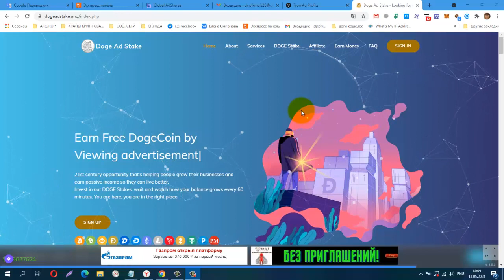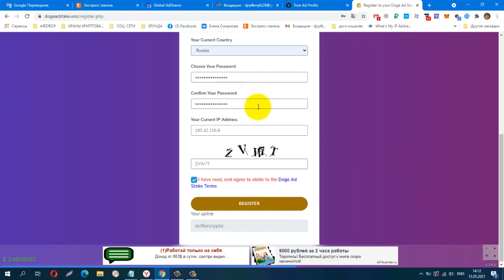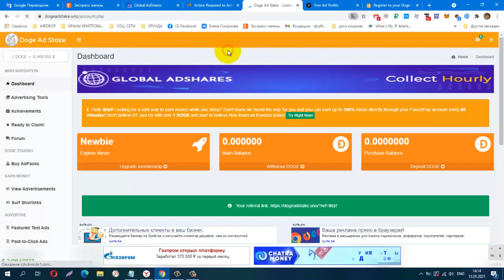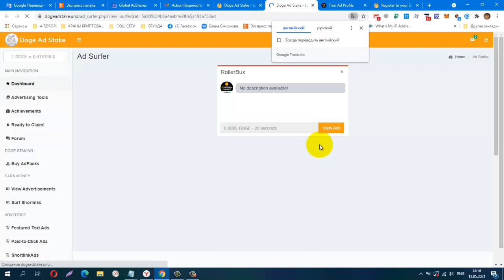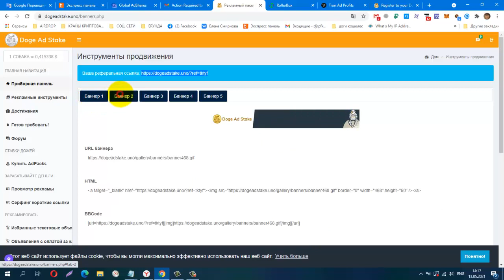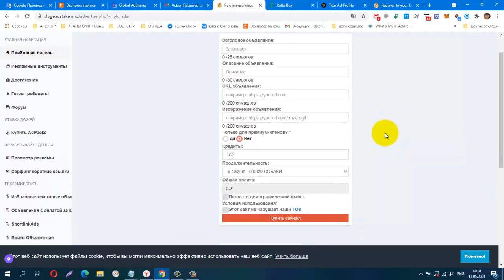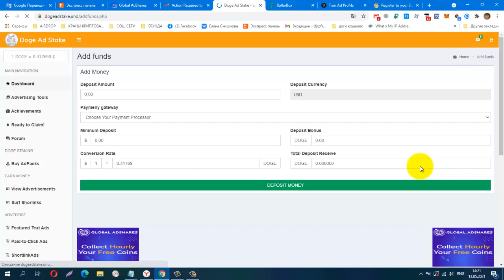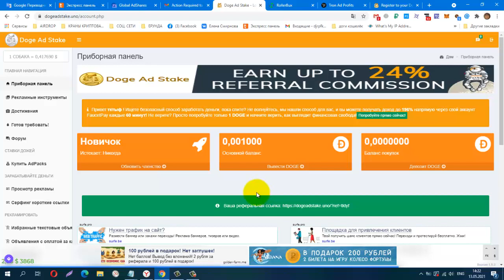Без вложений! BUX Doge Ad Stake, лёгкий заработок на просмотре сайтов, вывод от 1 DOGE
dogeadstake заработок​​​​​ #​​bux_безвложений
Телеграмм канал, Зароботок в Интернете
КОШЕЛЁК payeer.
Perfect Money (Перфект Мани).
обменник Magnetic Exchange
регистр.
постепенно будут добавляться новые краны.
Мои дополнительные ютуб каналы
payeer P34908762
BTC 1G7QLPFMH5nGZxk4jEWpeT3PptyuSgtp9u
LTC MF4XjNqBaJbgu6meZhXBkUgpWQTC4vM66x
DOGE DRc7rFJkg91FVVcJJwGF1CBLWbuWHBhWZR
ETH 0xb2AFdf4dCB21206578D001D29445E3fC8FefA45e